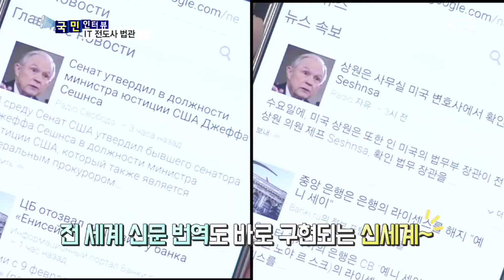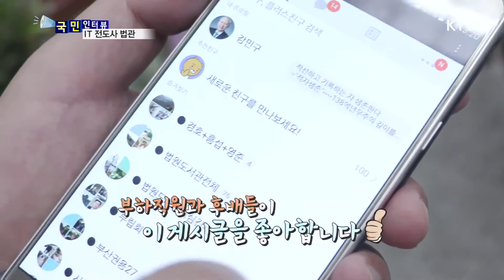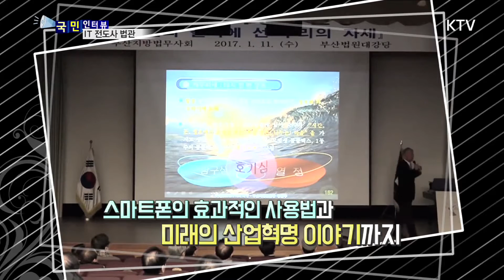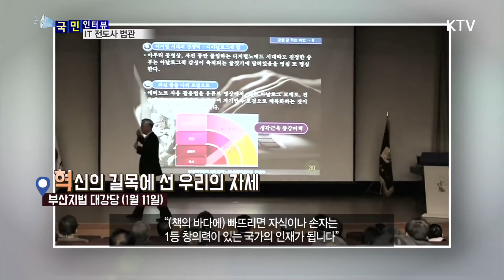[국민인터뷰 31회] 미래는 IT 기술 활용에 달려있다…법원도서관 강민구 관장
여러분, 스마트폰 어디까지 사용하고 계십니까.

혹시 통화하거나 사진을 찍는 정도로만 사용하고 있다면,
이분을 한번 만나보시기 바랍니다.

예순살의 고참 판사가 젊은이들도 잘 모르는
다양한 애플리케이션을 직접 시연하며
IT 기술 활용의 중요성을 강조하는 강연이,
인터넷 상에서 큰 인기를 끌고 있는데요.

사법부 내 최고 IT 전문가로 인정받는
법원도서관 강민구 관장을,
국민인터뷰에서 만나봤습니다.